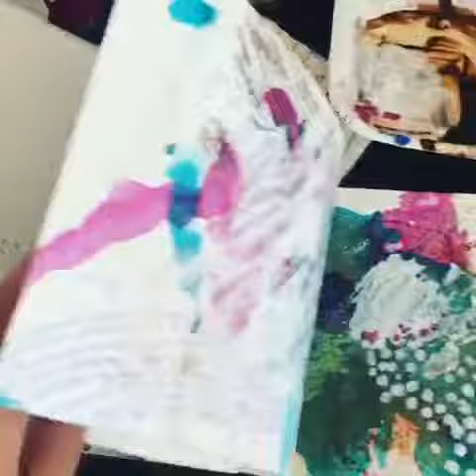Leanne c Miller